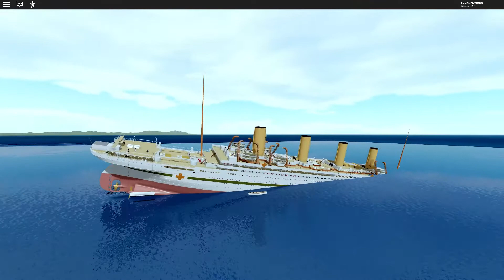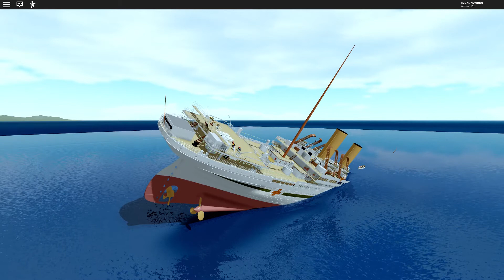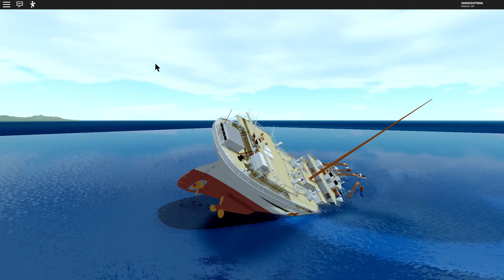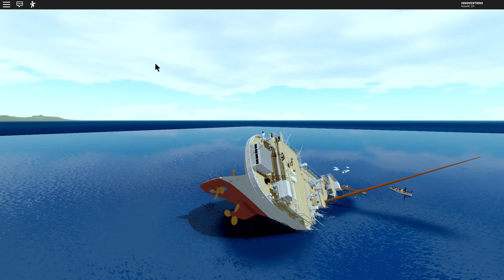Britannic Sinking in ROBLOX